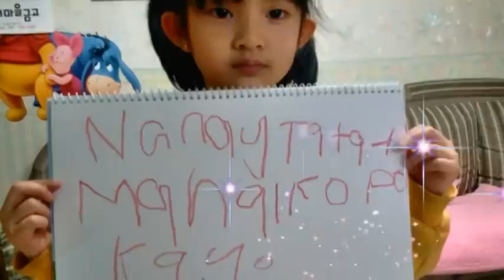SooJin Birthday. Jan.19, 2013.mpg